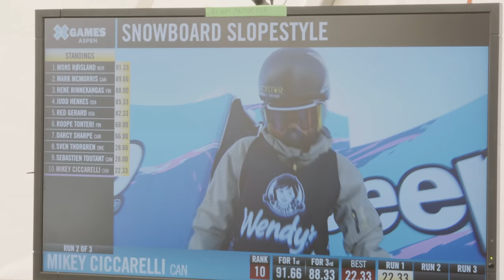THE WKNDRS | X Games DAD Mode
Little recap from X games Feat:
Darcy Shape, Mark McMorris, Mikey Ciccarelli, Tyler Nicholson Takeru Ostuka and Sebbe De Buck

Film/Edit: Russell Chai

Follow @the_wkndrs @apreslager